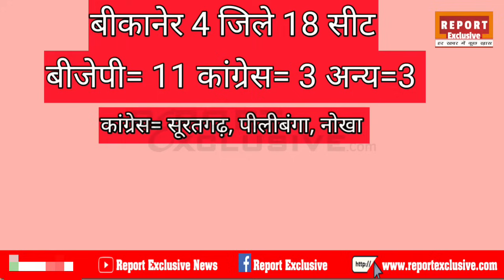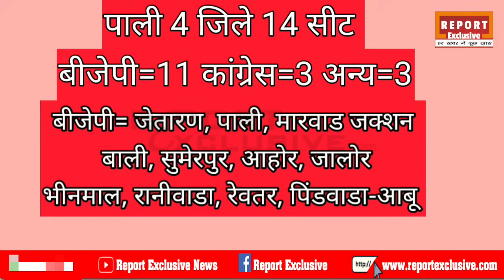Rajasthan Assembly Election |फलोदी सट्टा बाजार ताजा एग्जिट पोल | Rajasthan Election 2023 | Exit Poll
Rajasthan Assembly Election |फलोदी सट्टा बाजार ताजा एग्जिट पोल  | Rajasthan Election 2023 | Opinion

Rajasthan Election Update 2023 || Rajasthan election Exit Poll 2023 || BJP, congress,RLP
राजस्थान मे सभी 200 सीटों पर दिसम्बर 2023 मे विधानसभा चुनाव के लिए मतदान होना है जिसमें बीजेपी, आम आदमी पार्टी, कॉन्ग्रेस सहित सभी राजनीतिक पार्टियों ने अपनी अपनी जीत दर्ज करने के लिए एड़ी चोटी का जोर लगा दिया है पिछले 5 साल से राजस्थान में काँग्रेस पार्टी का दबदबा रहा है और राहुल गांधी के नेतृत्व में पिछले पांच साल से काँग्रेस ने राजस्थान की सीएम गद्दी पर कब्जा कर रखा है । इस बार काँग्रेस पार्टी ने राजस्थान में सरकार बनाने के लिए जाल बिछा दिया है।
All 200 seats in Rajasthan were voted for the assembly elections end on December 2023, in which all political parties including BJP, Aam Aadmi Party, Congress tried their best to register their victory! Bharatiya Janata Party has been dominating in Rajasthan for the last 5 years and under the leadership of Prime Minister Narendra Modi, Congress has occupied the CM seat of Rajasthan for the last five years. This time the Bharatiya Janata Party has laid a trap to form the government in Rajasthan.
(1) phalodi Satta bajar latest survey of RajasthanPradesh assembly election 2023
(2)  Satta bajar survey of Rajasthan election 2023
(3) Rajasthan assembly election 2023 Satta bajar survey
(4) Rajasthan 200 seats assembly election Satta bajar survey
(5) 200 seats of Rajasthan assembly election Satta Bazar Survey
(6) next CM of Rajasthan satta bazar survey
(7) Aam Aadami Party AAP Arvind Kejriwal in Rajasthan assembly elections Satta bajar survey
(8) PM Narendra Modi Amit Shah UP CM Yogi BJP in Rajasthan assembly elections survey
(9) Congress Rahul Gandhi Sonia Gandhi Priyanka Gandhi wadra in Rajasthan assembly elections Satta bajar survey
(10) phalodi Satta bajar survey of Rajasthan 200 seats assembly election 2022
11) राजस्थान विधानसभा चुनाव 2023 राष्ट्रीय सट्टा बाजार सर्वे
(12) राजस्थान की 200 विधानसभा सीटों पर फलोदी सट्टा बाजार का ताजा सर्वे
13) राजस्थान विधानसभा चुनाव 2023 में राष्ट्रीय सट्टा बाजार किसको दे रहा है कितनी सीटें
(14) Rajasthan assembly elections of 200 seats latest opinion polls Exit polls
15) Rajasthan की 200 सीटों पर विधानसभा चुनाव 2023 से पूर्व ताज़ा लाटेस्ट ओपिनियन पोल एग्जिट पोल
) Rajasthan assembly elections 2023 Satta bazar survey of BJP PM Modi , Amit Shah , CM Yogi , Congress Rahul Gandhi , Sonia Gandhi , Priyanka Gandhi wadra, aap Arvind Kejriwal
(17) latest opinion Poll Exit Polls of Rajasthan Assembly elections 2023 on 200 Assembly seats
(18) latest opinion polls exit Polls Satta bajar survey of Rajasthan Assembly elections 2023
(19) Rajasthan 200 Assembly seats voting
(20) Rajasthan 200 Assembly seats Exit Polls after voting
(21) Rajasthan 200 seats voting Exit Polls
(22) Rajasthan 200 seats December Exit
Polls
आज की ताजा खबरें, राजस्थान की ताजा खबरें, राहुल गांधी की भारत जोड़ो यात्रा, राजस्थान विधानसभा चुनाव से जुड़ी ताजा खबरें, राजस्थान विधानसभा चुनाव 2023, राहुल गांधी ,प्रियंका गांधी, सोनिया गांधी, इंदिरा गांधी, नरेंद्र मोदी, सीएम अशोक गहलोत ,सचिन पायलट, केजरीवाल ,योगी आदित्यनाथ, अमित शाह, भारत की ताजा खबरें आज का मौसम विभाग 2023 की ताजा खबरें 28 जनवरी की ताजा खबरें। today latest news, today breaking news, aaj ke mukhya samachar.Rajasthan assembly election exit Poll 2023/Rajasthan election opinion Poll/cong.vs